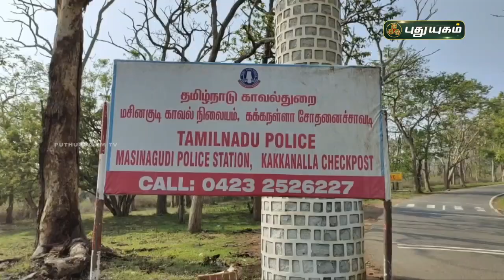அன்புக்கு மட்டுமே கட்டுப்படும் காட்டு யானை! செய்தித்துளிகள் | PuthuyugamTV